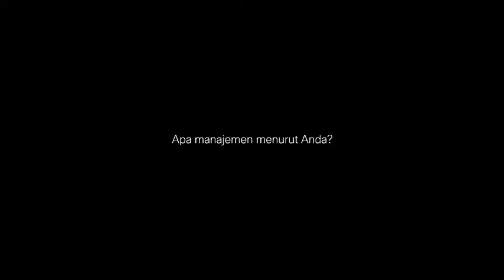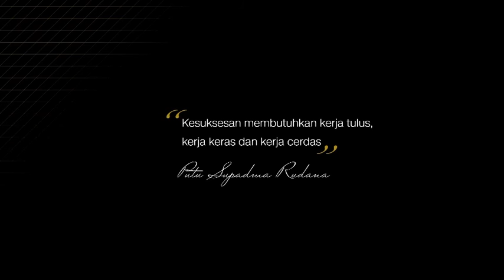Performance Elite Series with Putu Supadma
“Kesuksesan membutuhkan kerja tulus, kerja keras dan kerja cerdas” – Putu Supadma, Founder & CEO Group Rudana & Putra, on Performance Elite Series, brought to you by the all-new BMW 7 Series and CNN Indonesia.